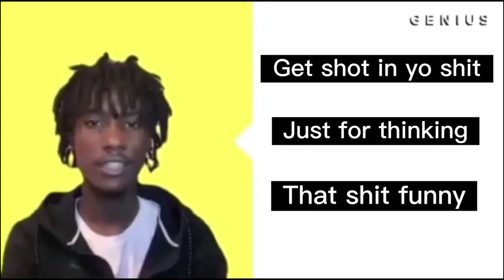OsamaSon "Tony" Official Lyrics & Meaning | Genius Verified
_sol4r._ on ig